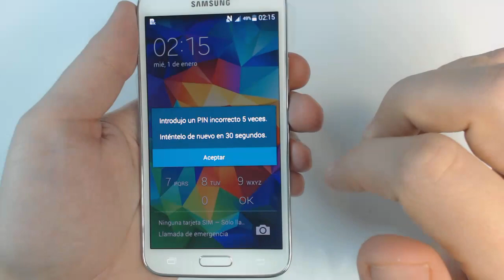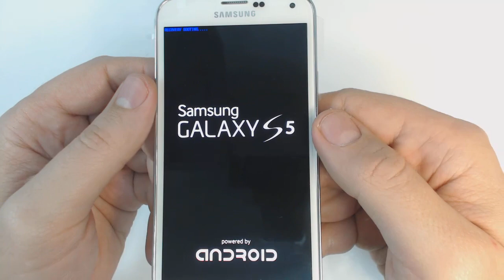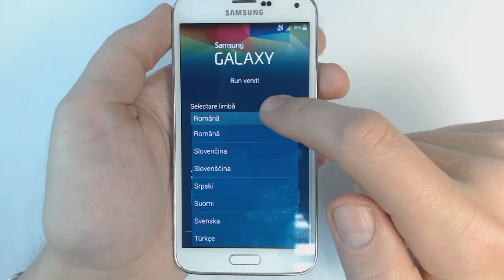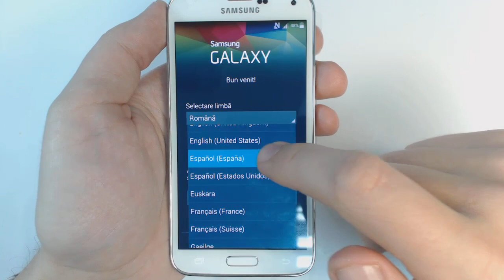Samsung Galaxy S5 G900F - How to reset - Como restablecer datos de fabrica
También puede probar dr.fone - Eliminación de la pantalla de bloqueo de Android para omitir patrón, PIN, contraseña y huellas dactilares para dispositivos Android SIN PERDIDA DE DATOS